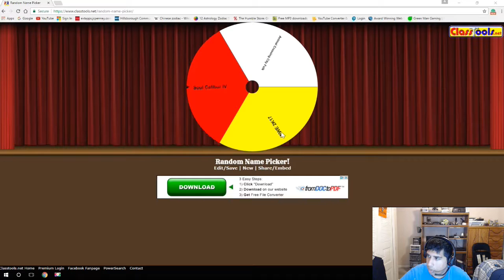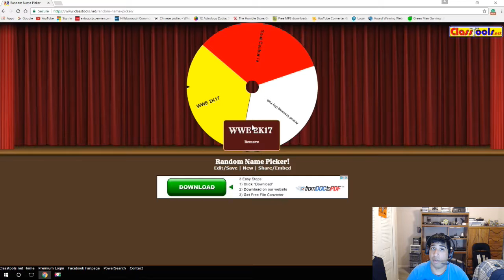Runbow Get your running shoes on! Winner 1st Showcase Senturii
Runbow is a game that's developed by 13AM Games. It is for PC, Wii U, and it's an upcoming game for the New Nintendo 3DS. This game is a very good game! I enjoyed playing it. In this video, you will attempt to see my take on the bowhemoth! (I failed LOL) Bowhemoth I'm coming for you! This isn't over! Anyway, I played some more of the game Runbow! I couldn't get the online to work, unfortunately.

Add me on any of these platforms
PSN, Xbox Live, Wii U/Switch, Steam, Discord: BrolyStorm

Quote of the week: "Stay positive and passionate about whatever it is you are passionate about." - Christine Frontier

Thank you for the support and have a phenomenal day!
- Broly Storm